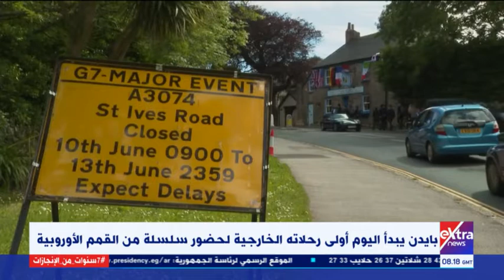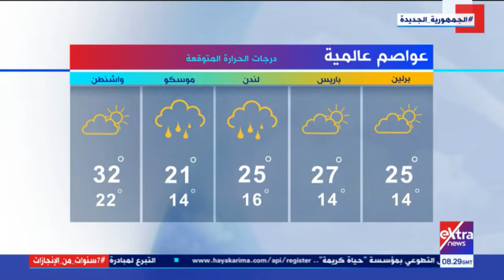غرفة الأخبار| جولة الـ10 صباحا الإخبارية (كاملة)